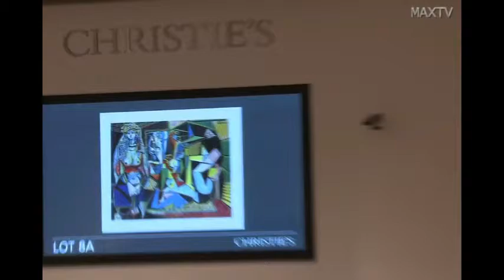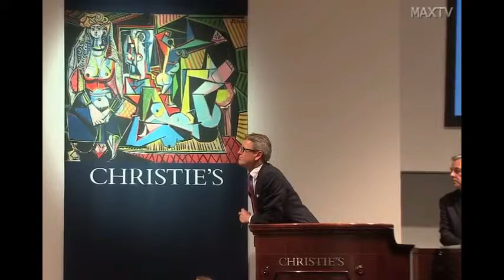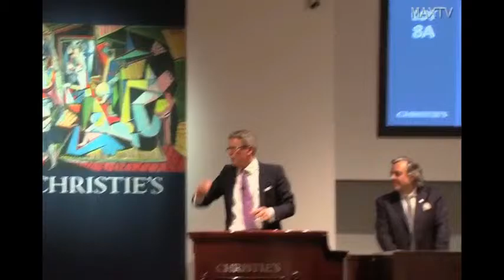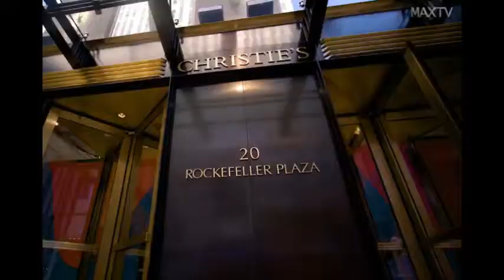Christie's auction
An interesting bid, raw full footage, fantastic, flawless paintings.

ChannelPagesbyFanBridge.com